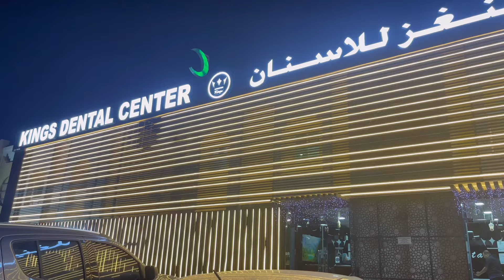Bumagyo sa Qatar! Mga Ganap sa Balmaceda Fam!